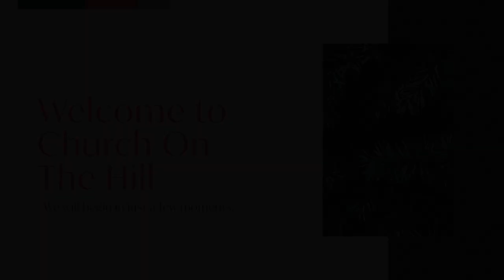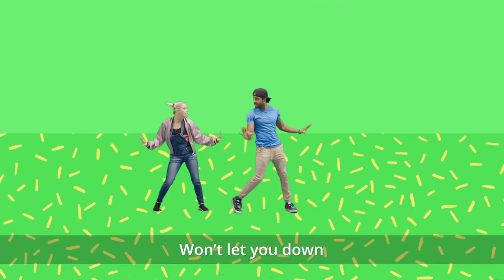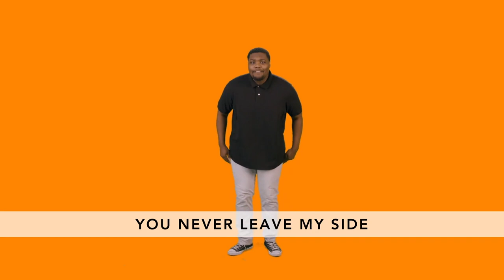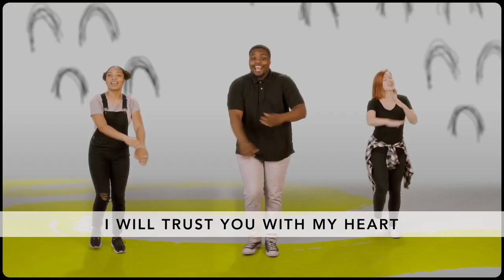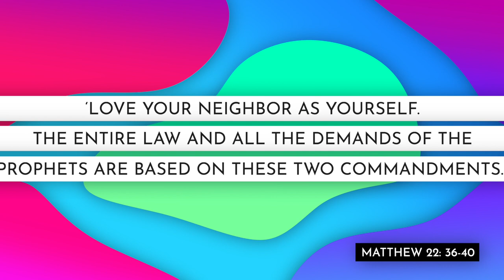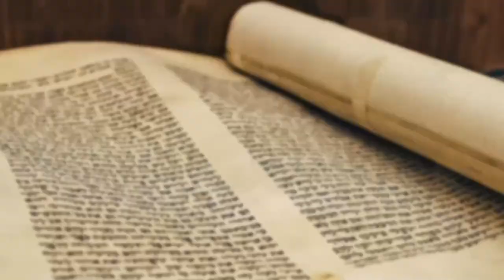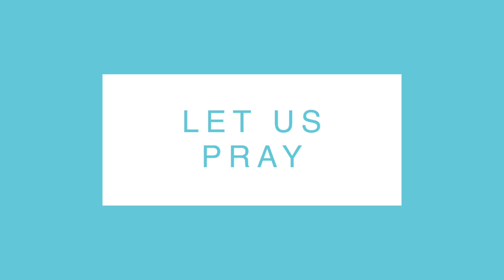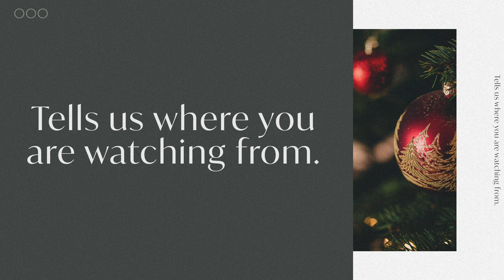Kids On The Hill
Join us for Kids worship this Sunday at 9:30AM!